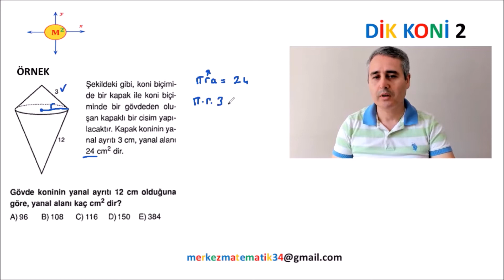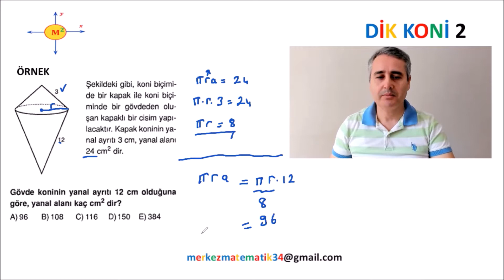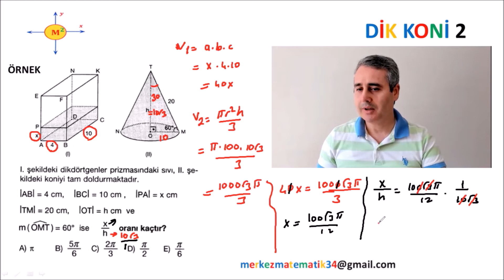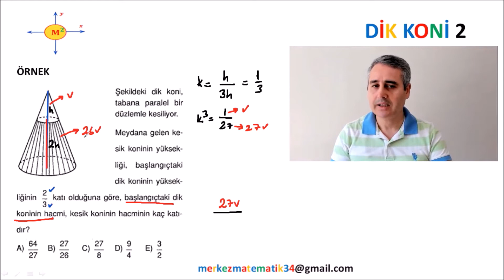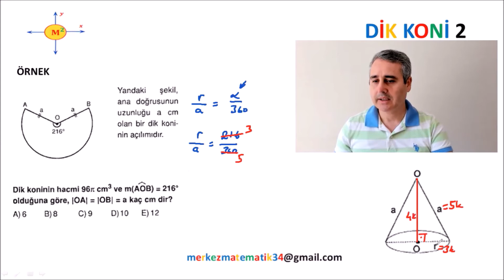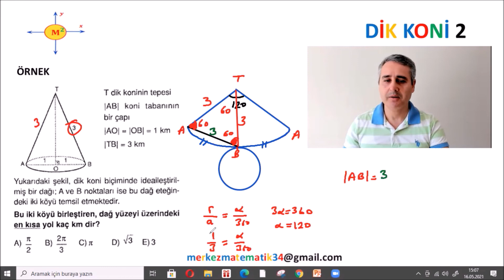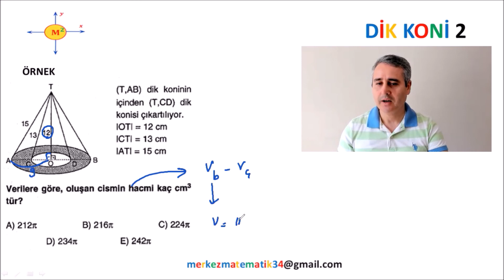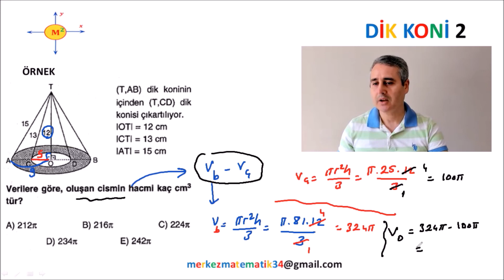11. SINIF DİK KONİ KONU ANLATIMI 2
Yepyeni bir 11.SINIF MATEMATİK KONU ANLATIM serisine daha başlıyoruz.
DİK KONİ...

11.Sınıf konularını en ince ayrıntısına kadar herkesin anlayabileceği düzeyde anlatıyoruz.

1. Ders videolarını atlamadan zıplamadan izle
2. Video açıklamalarında yer alan pdf leri benimle birlikte doldur.
3. Her bitirdiğimiz konu sonunda konunun pekişmesi  ve öğrendiklerimizin kalıcı olması için kendine 300 soru çözme hedefi koy, ve uygula.